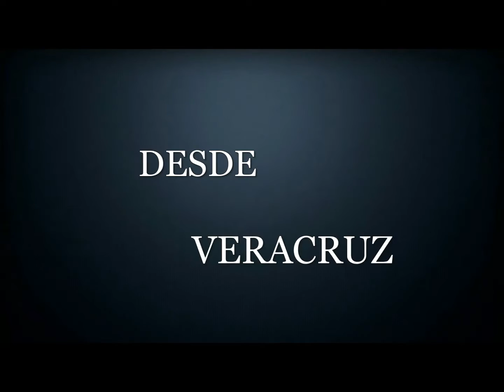VIDEOS JOSONY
PARA TODA MI GENTE DE HGO Y VERACRUZ  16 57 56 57 poncho perez